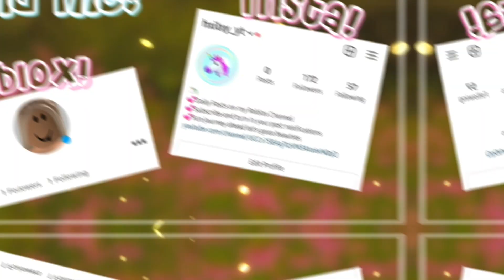HOW TO FLY IN BROOKHAVEN *ON MOBILE*2024| HXILXY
HOW TO FLY IN BROOKHAVEN *ON MOBILE* | HXILXY